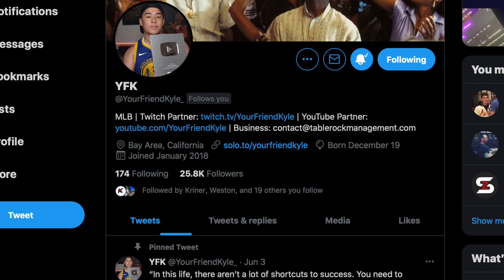I USED NO PCI IN MLB THE SHOW 21.. IT WAS INSANE!